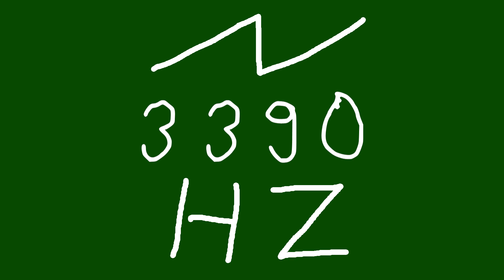3390 hz saw